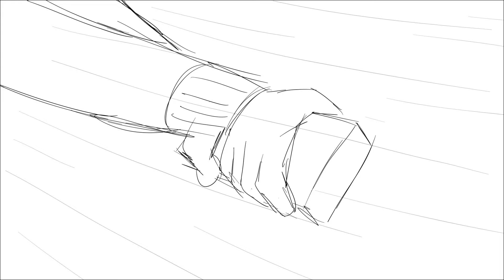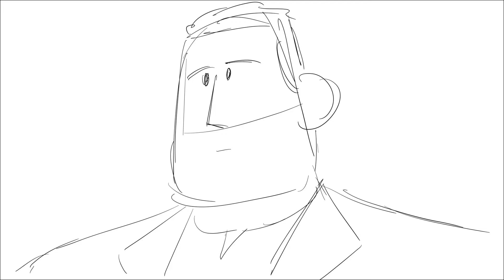Elsie's Flowers Preview (11/23/2021)